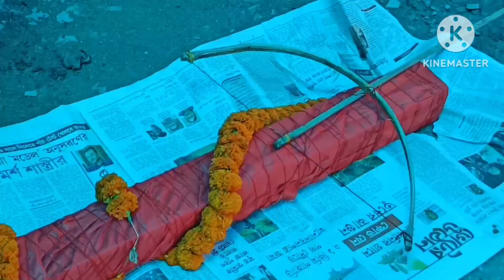খুঁটি পুজো কীভাবে হয়?